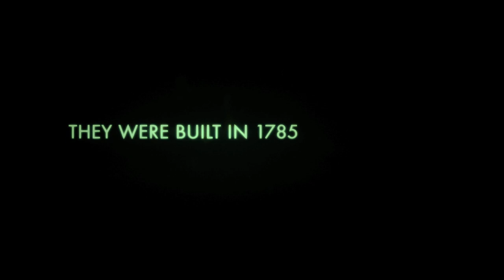As Above, So Below - 4 september in de bioscoop